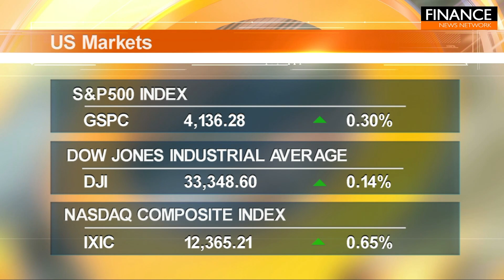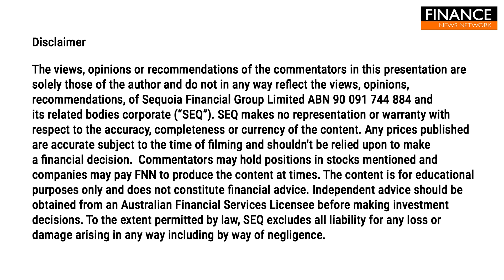Investors react to debt ceiling talks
The S&P 500 rose slightly to start the week Monday as traders assessed ongoing debt ceiling negotiations.